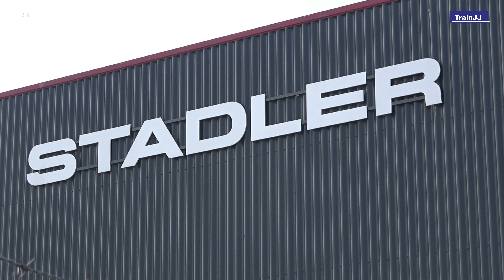▶ Brand new Stadler Wink | Arriva Wink 603 | Nieuwe Arriva trein gearriveerd! | Leeuwarden Friesland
The brand new Arriva Wink 603 train at the Stadler Rail workshop near the train station of Leeuwarden in the Netherlands. This train is here for training and testing purposes.
Arriva ordered 18 of these trains with an option of 6 more.
WINK means "Wandelbarer, Innovativer Nahverkehrs-Kurzzug" which is a German acronym which stands for convertible, innovative short train for local transport

*Arriva ordered eighteen two-car WINK low-floor multiple units from Stadler. The bimodal trains (diesel / HVO hydrotreated vegetable oil and 1.5 kV DC) are going operational in the Noordelijke Lijnen concession as of the end of 2020. In a later stage, the combustion engines will be replaced by batteries which makes the WINK to zero emission units on partly electrified lines. The trains feature air suspension, WiFi, electric sockets, a passenger counting system. Level entrance with sliding steps offer excellent access for wheelchairs, prams and bicycles. Stadler WINK with 18t axleload and its multifunctional powermodule is the perfect concept for state of the art and future drive propulsion systems: As classic Diesel multiple unit (fossil fuel or HVO), as bimodal multiple unit (combustion engine for non-electrified lines, with pantograph for electrified lines), as electric multiple unit (with pantograph and with batteries) or as independelty powered units with batteries or with fuel cells. Top speed 140 km/h or 160 km/h.

Der nagelneue Zug Arriva Wink 603 in der Werkstatt von Stadler Rail in der Nähe des Bahnhofs Leeuwarden im Norden der Niederlande. Dieser Zug dient Schulungs- und Testzwecken. Arriva bestellte 18 dieser Züge mit einer Option von 6 weiteren.
WINK bedeutet "Wandelbarer, Innovativer Nahverkehrs-Kurzzug"

* Arriva bestellte bei Stadler achtzehn zwei teilige WINK-Niederflur-Mehrfacheinheiten. Die bimodalen Züge (mit Diesel / HVO behandeltes Pflanzenöl und 1,5 kV Gleichstrom) werden Ende 2020 in der Konzession Noordelijke Lijnen in Betrieb genommen. In einem späteren Stadium werden die Verbrennungsmotoren durch Batterien ersetzt, wodurch der WINK emissionsfrei wird Einheiten auf teilweise elektrifizierten obereitungen. Höchstgeschwindigkeit 140 km / h oder 160 km / h.
quelle: stadlerrail
De gloednieuwe Arriva Wink 603 trein bij de Stadler Rail werkplaats vlakbij het treinstation van Leeuwarden, Friesland, Nederland. Deze trein is hier voor trainings- en testdoeleinden. Arriva heeft 18 van deze treinen besteld met een optie van 6 extra.
WINK betekent "Wandelbarer, Innovativer Nahverkehrs-Kurzzug", wat een Duits acroniem is dat staat voor converteerbare, innovatieve korte trein voor lokaal vervoer.

* Arriva bestelde achttien WINK-lagevloerwagens voor twee wagens bij Stadler. De bimodale treinen (diesel / HVO waterstofbehandelde plantaardige olie en 1,5 kV DC) gaan vanaf eind 2020 operationeel in de concessie Noordelijke Lijnen Noord Nederland. In een later stadium zullen de verbrandingsmotoren vervangen worden door batterijen waardoor de WINK emissievrij wordt. units op gedeeltelijk geëlektrificeerde lijnen. De treinen zijn voorzien van luchtvering, wifi, stopcontacten, een telsysteem voor passagiers. Een vlakke entree met glijdende treden biedt uitstekende toegang voor rolstoelen, kinderwagens en fietsen. Stadler WINK met 18t aslast en zijn multifunctionele powermodule is het perfecte concept voor state-of-the-art en toekomstige aandrijfsystemen: als klassieke dieselmotor met meerdere eenheden (fossiele brandstof of HVO brandstof en/of ad blue), als bimodale meervoudige eenheid (verbrandingsmotor voor niet-geëlektrificeerde lijnen, met pantograaf voor geëlektrificeerde lijnen), als elektrisch treinstel (met pantograaf en met batterijen) of als onafhankelijk aangedreven units met batterijen of met brandstofcellen. Topsnelheid 140 km / u of 160 km / u. * bron: stadlerrail

Viel Vergnügen!
Veel plezier!

4K - 4K VIDEO